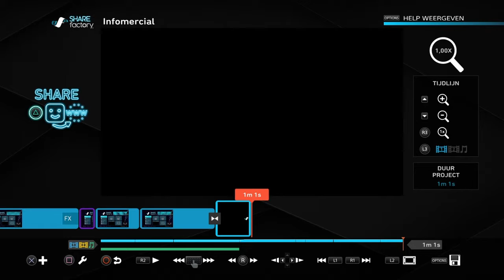Video's editen op ps 4